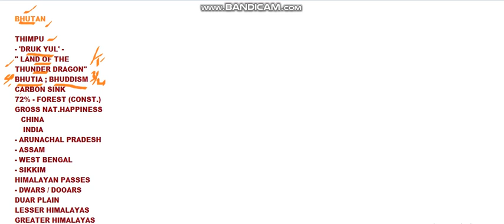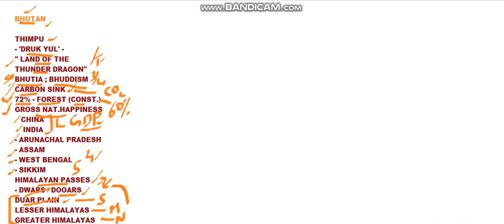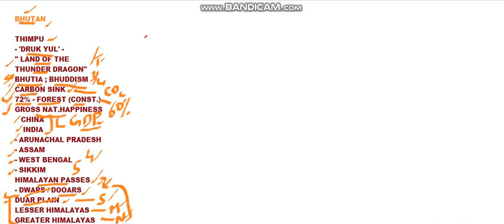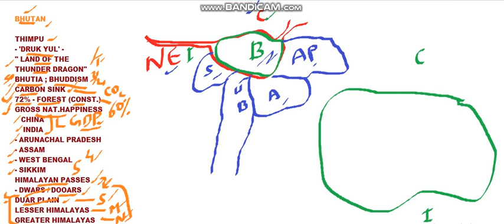BHUTAN LOCATION - UPSC / GK MAPS (VIDEO 20)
THIS HAS GOT A ROUGH MAP OF BHUTAN COUNTRY ALONG WITH A QUICK EXPLANATION